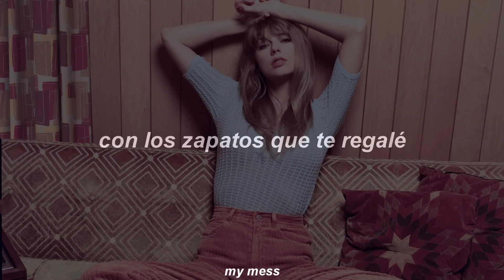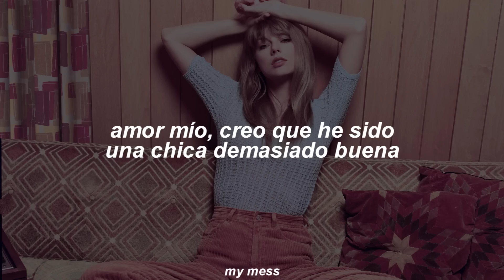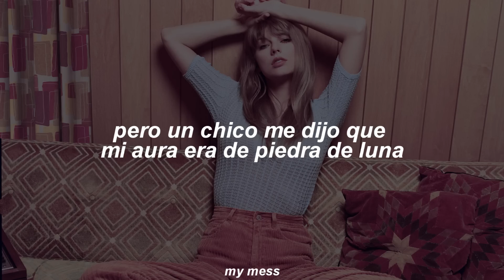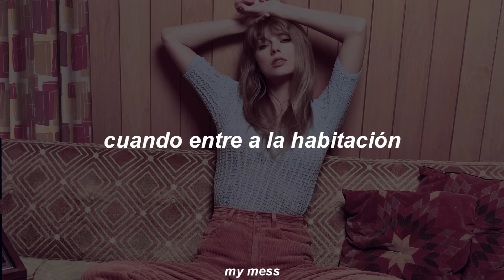taylor swift - bejeweled (traducida al español)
🥀*peace of mind: "paz mental", tranquilidad.
🥀*bejeweled: adornado de joyas.
🥀*Familiarity breeds contempt: "familiaridad cría desprecio", mientras más familiarizados están el uno con el otro, más se van a menospreciar.
🥀*polish up real nice: "polish" es pulir, dar más brillo (en juego con la temática de diamantes y joyas en toda la canción). dice que ella se "pule" bastante bien (real nice). puse "preciosa" porque va de la mano con "diamantes preciosos".
🥀*Did all the extra credit, then got graded on a curve: "extra credit" es el trabajo aparte que haces para obtener puntos extras en, por ejemplo, la escuela. "graded on a curve" literalmente quiere decir "ser calificada en una curva", es decir, ser calificada según el promedio general (la curva de la población, el conjunto de alumnos, una estadística); completamente desacreditando el "extra credit".

▫️ mi interpretación de la canción: la narradora está atascada en una relación donde no la aprecian. ya se cansó y ahora quiere brillar porque sabe que ella es una “joya” y merece mucho más.

Taylor Swift bejeweled
Taylor Swift bejeweled español
Taylor Swift midnights